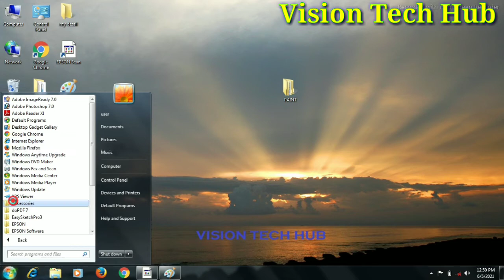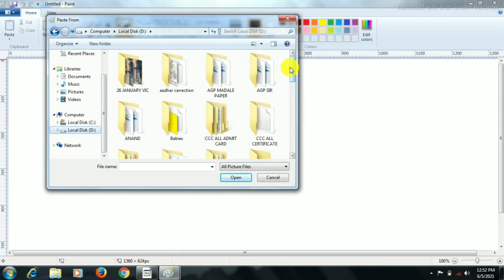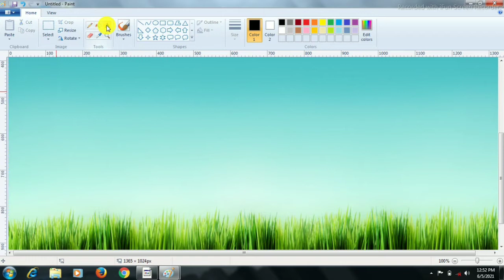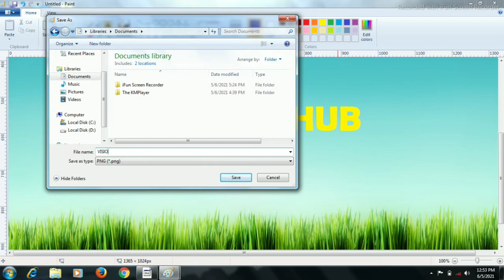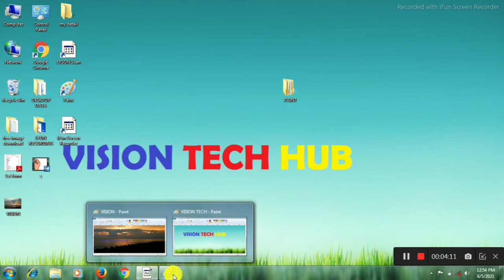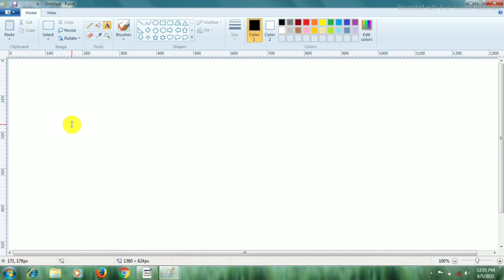लैपटॉप और डेस्कटॉप का बैकग्राउंड बदलें। Change your laptop and desktop background. paint program me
अगर आप DCA, ADCA, TALLY कोर्स कर रहे हैं तो यह चैनल आपके लिए विशेष रूप से उपयोगी है।

आप लोगों का धन्यवाद।

This chanal pramot to DCA,ADCA, DTP TALLY ERP 9.0 course.

If any students are learn Computer software this chanal help him.

I am providing to all computer relaited program LIKE THAT MS OFFICE (WORD,EXCEL, POWER POINT), PHOTODHOP , TALLY ERP 9.0, CORREL DRAW, INTERNET, MS DOS, COMPUTER HARDWARE.

MY YOU TUBE CANAL : VISION TECH HUB

learn paint program
DCA ADCA COURSE Karen
sikhe paint program
change Desktop background
Desktop ka background kaise badale.
paint